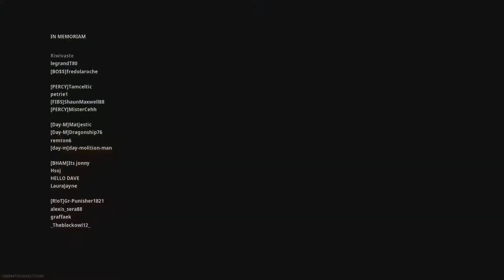#238 Gizza left the match so we had to win | Bullet, jackie moon & nodyx